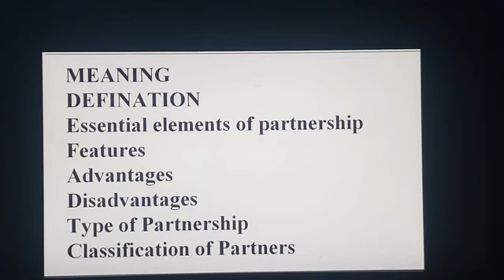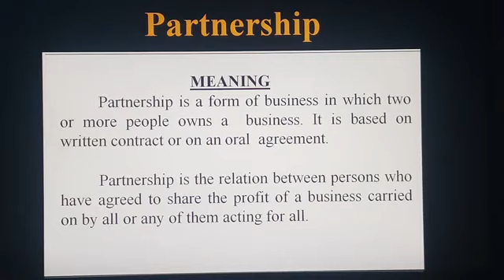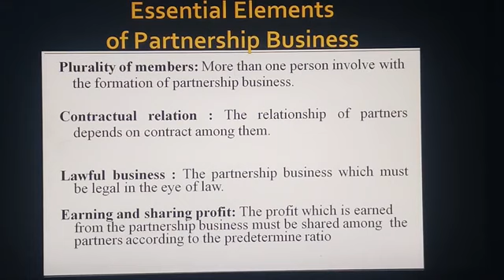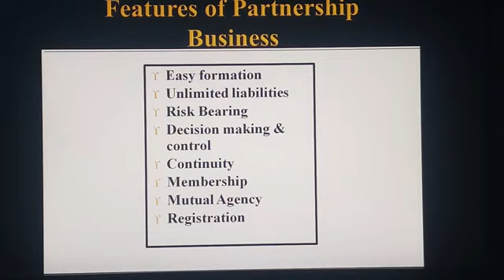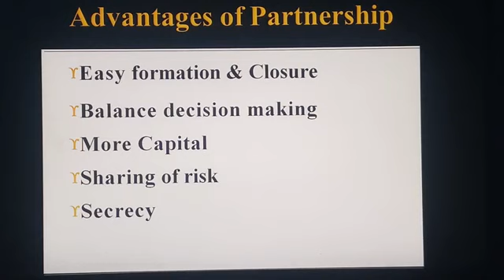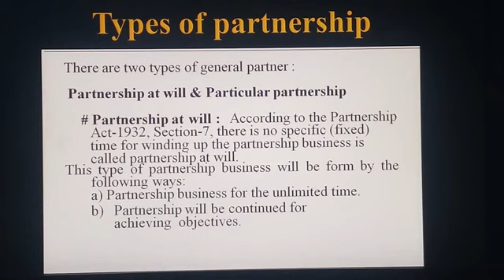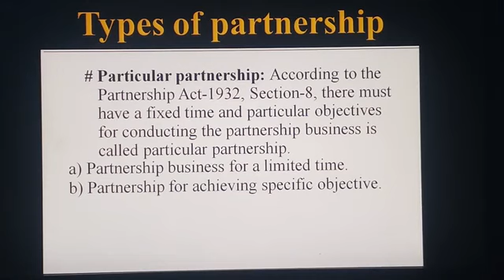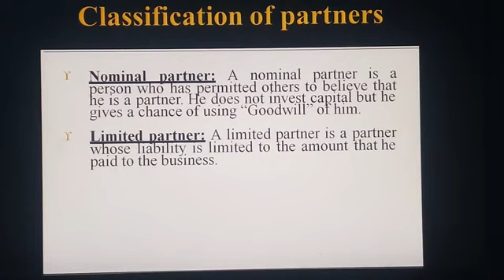BA-LLB 2nd Sem, Subject- Economics (BL-205), Topic- Partnership, Lecture-2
Partnership (By- Ms. Jyoti Gaur)